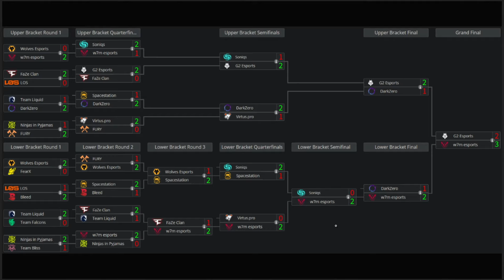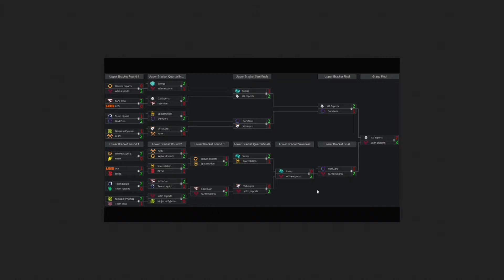Six Invitational 2024 Bracket Recap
A recap of the first 3 days of bracket for Rainbow Six Siege's Six Invitational.